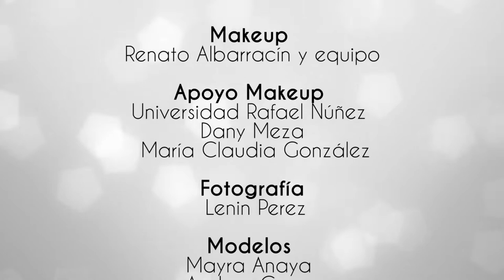FAJAS VITÍ CONTROL MAKING OF PRIMER DÍA HD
Comparte con nosotros la alegría de nuestras producciones.